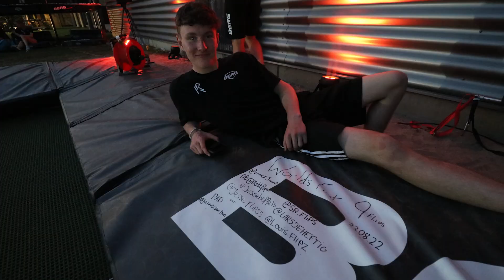TRAMPOLINE WORLD RECORD - 9 Flips On A Trampoline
Back in summer 2022, Ernest Brenchley did the world's first 9 flips on a trampoline, the world's first nonuple flip. Ernest has been training trampoline for 7 years now and has become well-known in the trampoline community for his insane trampoline tricks, especially with extreme double bounce. The trampoline he did this on was the Berg Pro 9, which is a massive trampoline engineered specifically by Berg for Ernest to try 9 flips on. The trampoline itself is 6m by 9m in size which is huge, the biggest trampoline I had seen in my life. It was an in-ground trampoline outside the Berg HQ with plenty of space under the trampoline bed to prevent any bottoming out. On the day of Ernest's 9 flips, everyone was so supportive during his attempts, the double bouncers and matters were highly skilled and everything was perfect. We were all left speechless when he did the 9 flips; the feeling in the air was extraordinary. This feat seems beyond belief until you watch it!